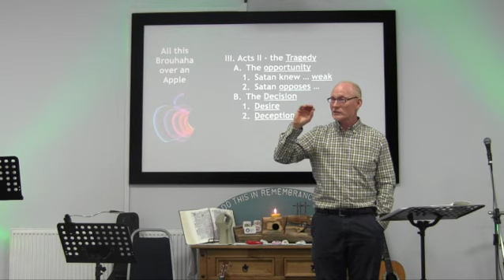All this Brouhaha over an Apple!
We would like to invite you to listen along as we come to an incredibly important event in the Garden of Eden.  It is part of our new series, "Old Testament events every Believer Should Know".